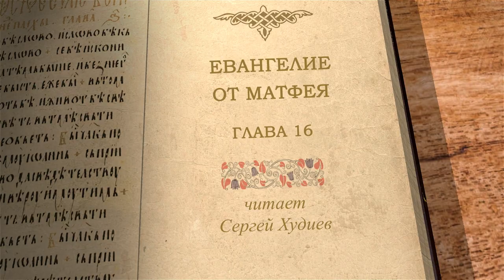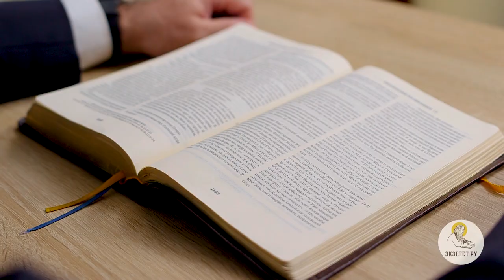Евангелие от Матфея. Глава 16. Сергей Худиев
Мы продолжаем чтение Евангелия от Матфея вместе с Сергеем Худиевым. В 16-й главе Христос внушает ученикам беречься от закваски фарисейской и саддукейской - их учения - и спрашивает Апостолов, за кого Христа считают прочие люди и за кого - они сами. Петр исповедует веру во Христа как Сына Божия, и Христос обещает основать Церковь, которую врата ада не одолеют. Господь открывает, что Ему надлежит идти на смерть, а Петр, отговаривая Его, услышал в ответ "отойди от Меня, сатана".
На ком или на чём основал Господь Свою Церковь? Есть ли у Апостола Петра и его преемников особые привилегии? Как взять крест свой и идти в след Господа?
Обо всём этом в лекции Сергея Худиева.